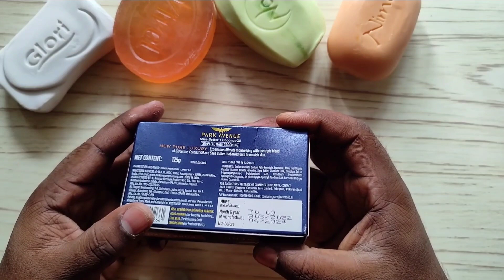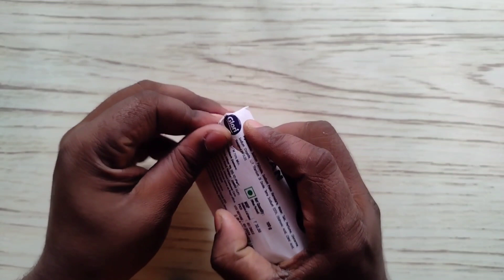ASMR Soap video/satisfying ASMR sound|relaxing ASMR video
ASMR Soap video (@soapasmrstation )soaps